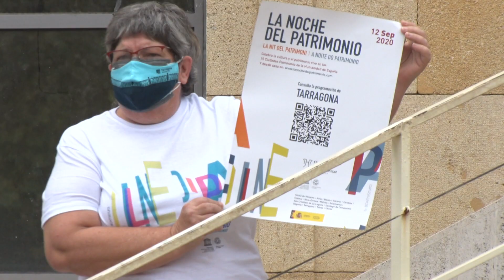Tot a punt per a La Nit del Patrimoni de Tarragona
Se celebrarà dissabte. Totes les activitats comptaran amb mesures per evitar contagis i es podran seguir en directe al web de la UNESCO